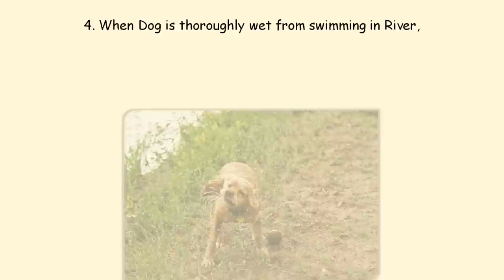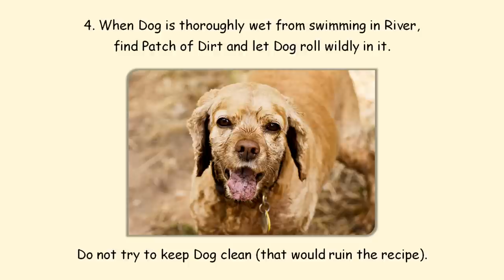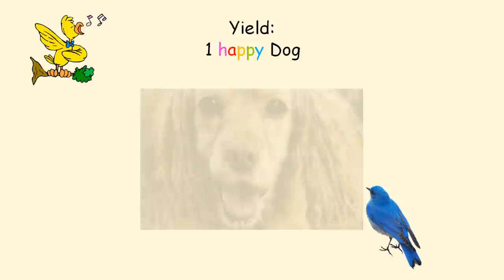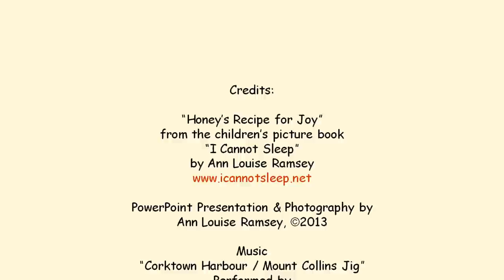Honey the Cocker Spaniel's Recipe for Joy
This is Honey the Cocker Spaniel's Recipe for Joy from the children's picture book "I Cannot Sleep" by Ann Louise Ramsey.